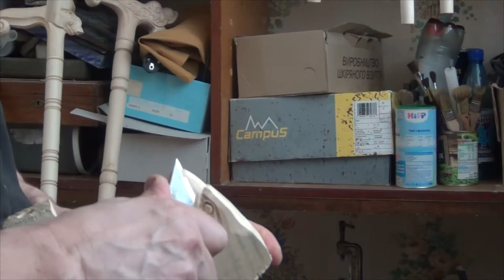Hand Carved Wooden Cane Walking Stick eagle&snake